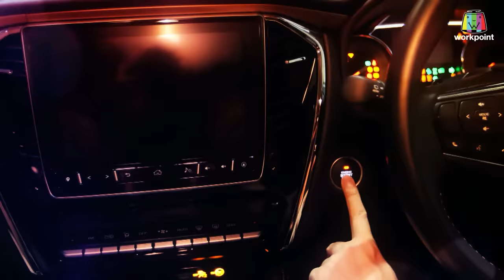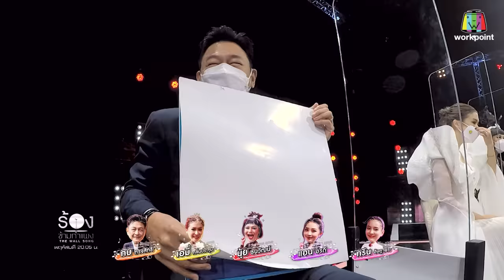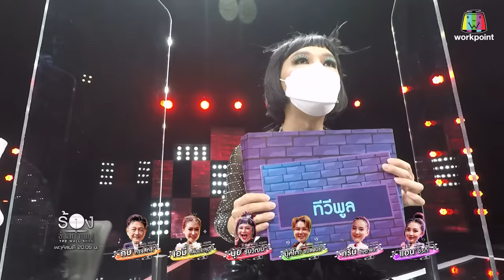The Wall Song ร้องข้ามกำแพง | EP.63 | กบ ทรงสิทธิ์,กรีน อัษฎาพร,แอน อรดี | 18 พ.ย. 64 FULL EP